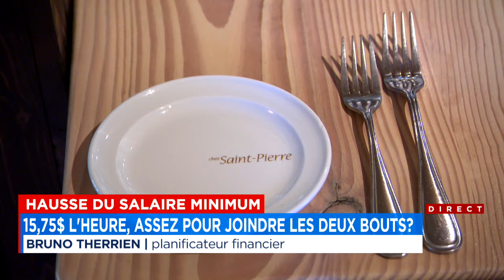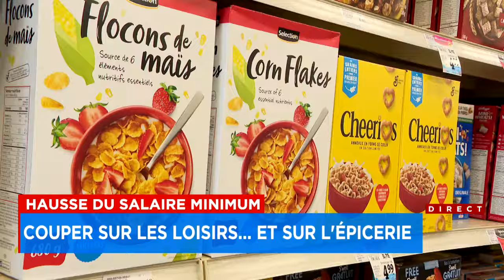Hausse du salaire minimum: peut-on joindre les deux bouts avec 15,75 $/heure - reportage